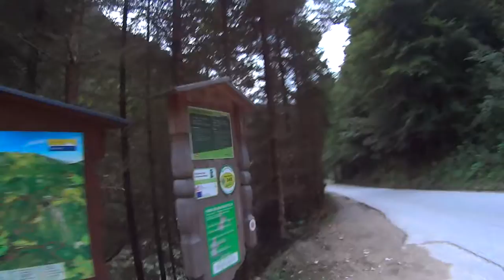Joggen in der Tiefenbachklamm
Crosslauf